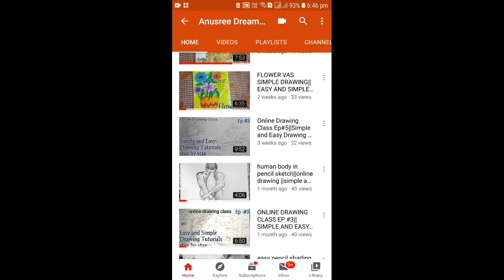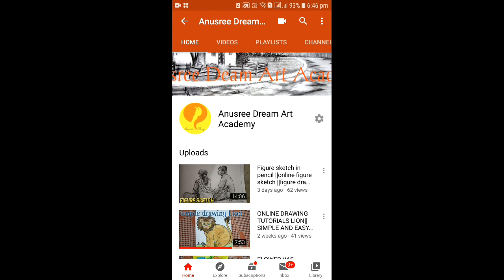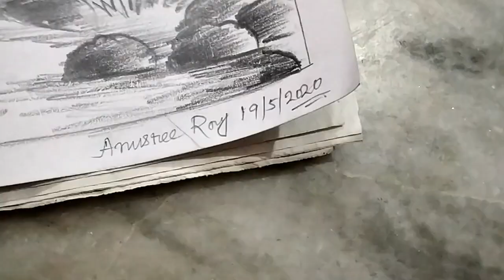SECNERY SKETCH IN PENCIL || EASY AND SIMPLE PENCIL DRAWING|| EP -05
hlw bondhu ra tomra kemon yacho.prothom ai bolchi sry bcz nature disuster er jonno kno video uplode korte parini.ajker video ta khub e valo akta shade sketch drawing.khub simple drawing.dekhe valo lagle like,share,subscribe kore dio.

Today I have come up with new drawing video.Shown on this video-"how to draw village scene step by step.How to draw very easily and how to mix colours,you can understand that in this drawing video.
I made the drawing video for the Beginner's and for kids...Olders are welcome✋

You have seen and saw the drawing videos,all of the "Anusree Dream Art Academy" own creations.

[N.B.: Each video tutorials takes 30 minutes to 40 minutes to draw pictures,it's to much time-consuming.So I have shown the rules and techniques of drawing only on this video]

Thanking You.